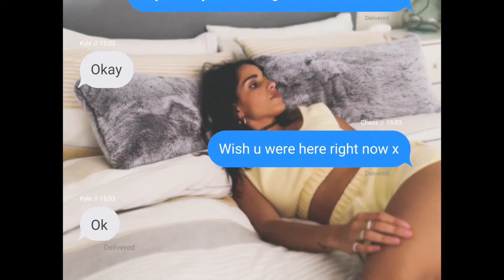Needy - Official Video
Director - Chess Galea & Sam Davies
Videographer - Sam Davies
Editor - Matt Allen